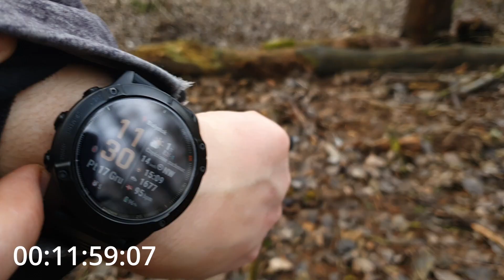Jak zrobić pochodnię? (i całkiem niezłą rozpałkę) DIY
Bardzo awaryjny sposób na doświetlenie sobie obozu lub wielce skuteczna rozpałka która na pewno ułatwi wzniecanie ognia w trudnych mokrych warunkach.

Będzie mi niezmiernie miło jeżeli dołączysz do moich mediów społecznościowych.

Pamiętaj o subskrypcji!